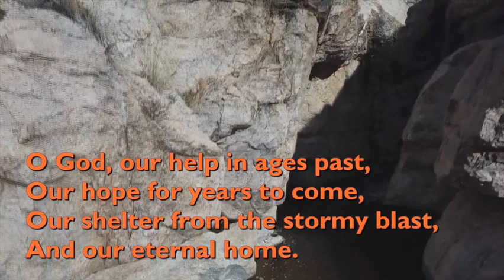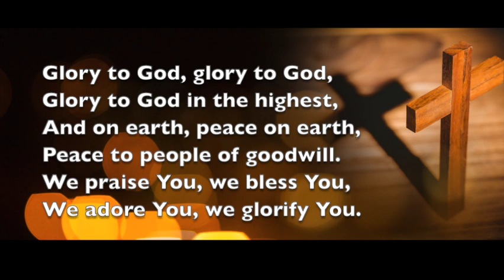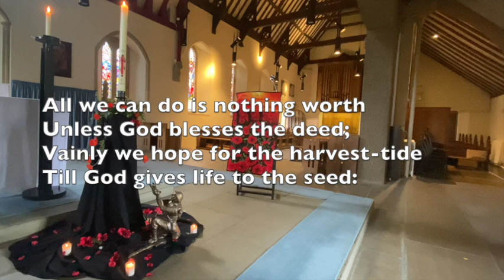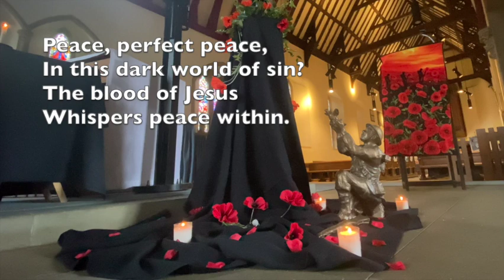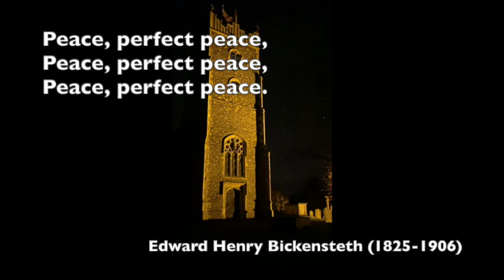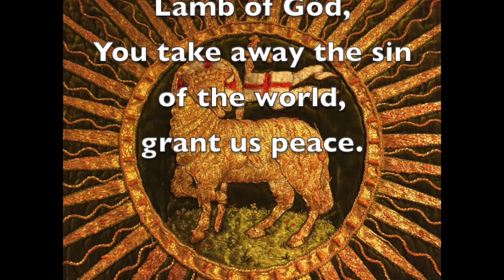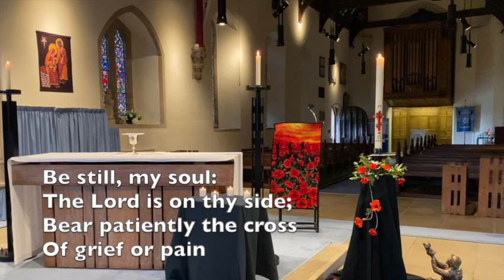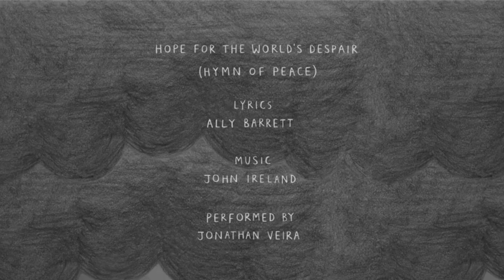Remembrance Sunday 2021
In our service today we offer our thanksgiving to Almighty God, for the victory achieved on land, at sea, and in the air, and for the liberation of so many from the cruelty of occupation and oppression.
Join us as we give thanks for the heroism and courage of those who service in the armed forces; who worked on the home front in civil defence, hospitals and relief agencies; in factories, shops and farms, And let us pray for those who endured captivity, torture, or death that others might be free.